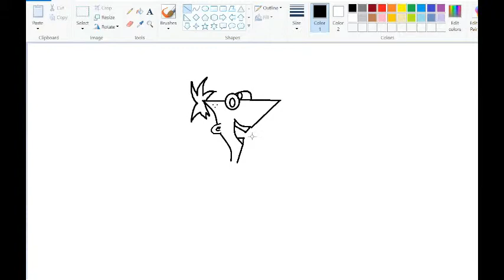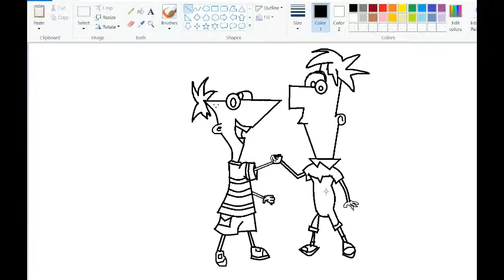HOW TO DRAW PHINEAS AND FERB DRAWING IN MS PAINT [ EASY PAINTINGS DRAWING BY HV ARTS ]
HI FRIENDS . WELCOME TO HV ARTS . I HOPE YOU LIKE THE VIDEO .